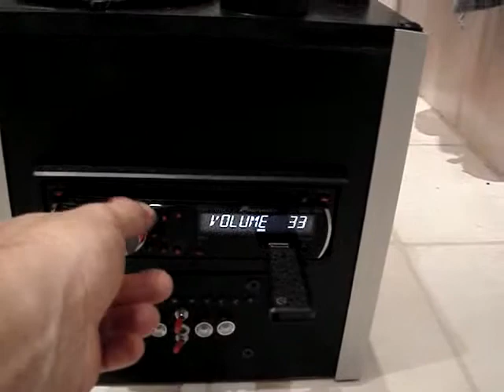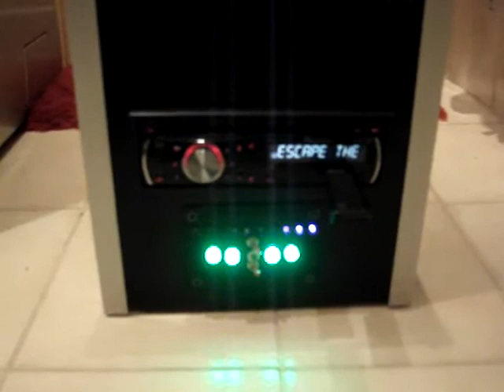IZZE cube project